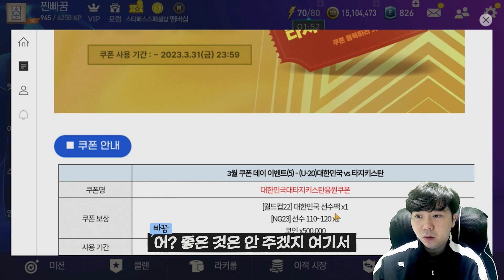생각지도 못하게 대한민국 400억을 넘겼으나...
피파모바일 대한민국 스쿼드 키야~
하지만 진화가 또르르륵 ㅜ